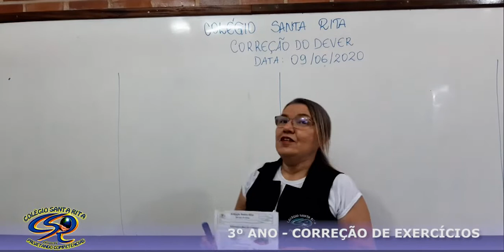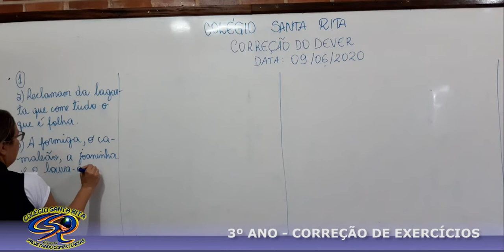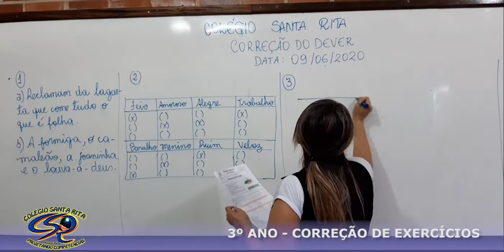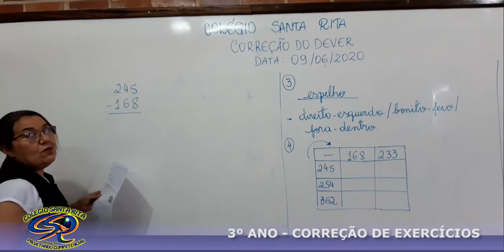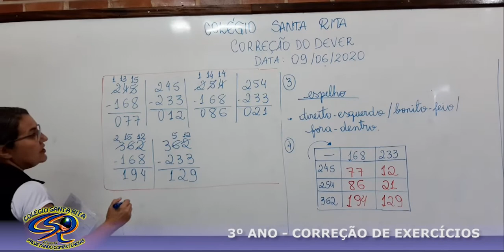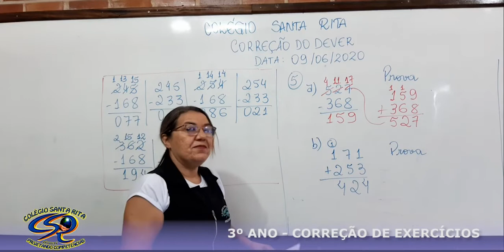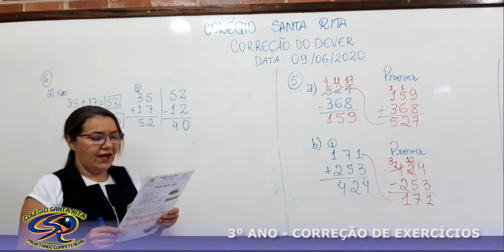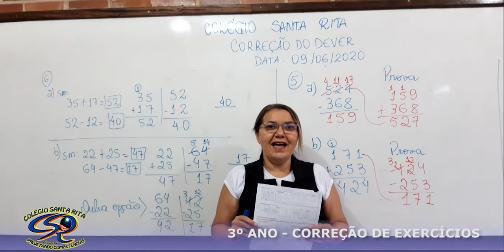3º ANO - 10-06 - CORREÇÃO DO DEVER DIA 09